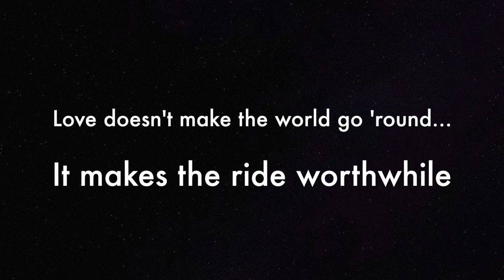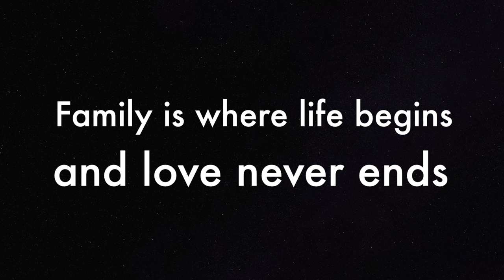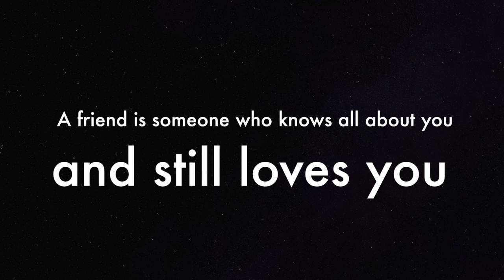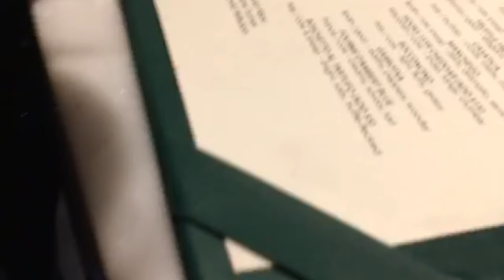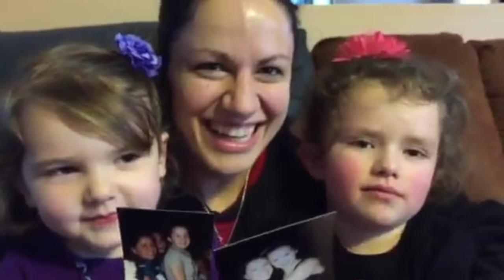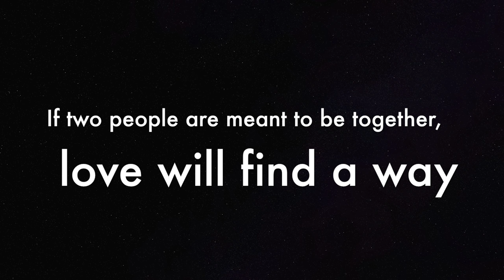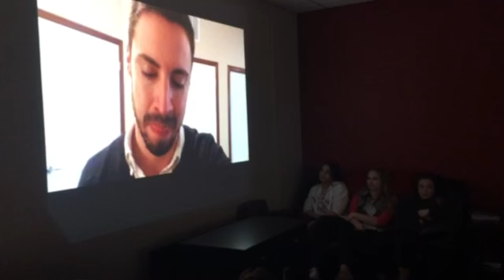Birthday Video with Surprise Proposal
Kristen Maloney's proposal at a surprise birthday party.  Her friends and family secretly submitted video clips saying what they loved about her.  This is the result.